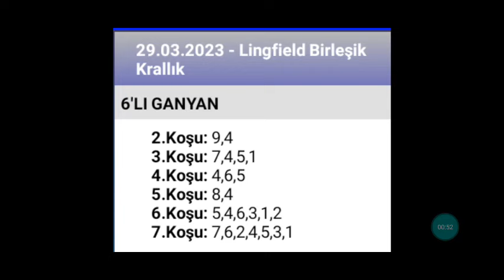29 Mart 2023 TJK lingfield birleşik krallık 🐎 at yarışı tahminleri altılı ganyan tahminleri